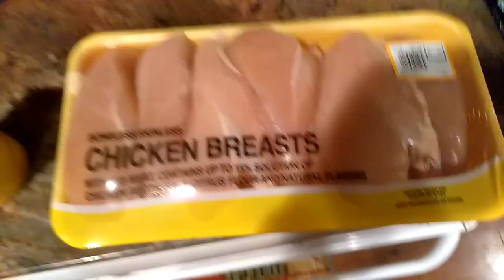Pollo de Tinga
Zayne, Taylor